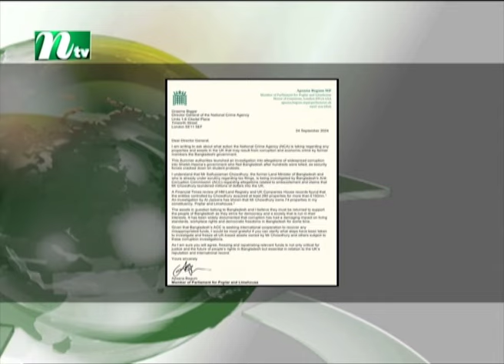🟢 Evening News | 25 September 2024 | Latest English Bulletin | NTV Latest News Bulletin